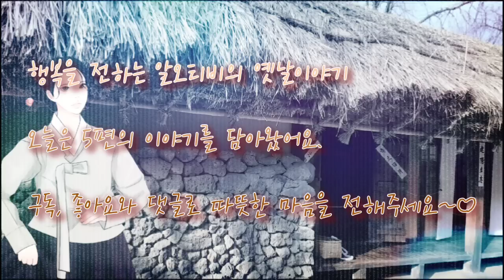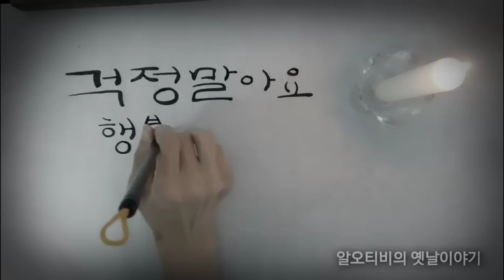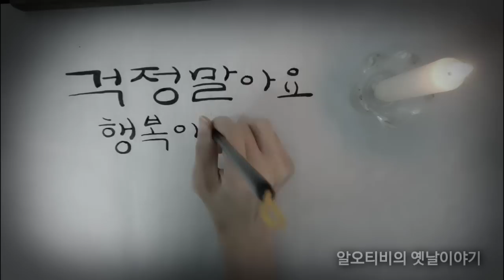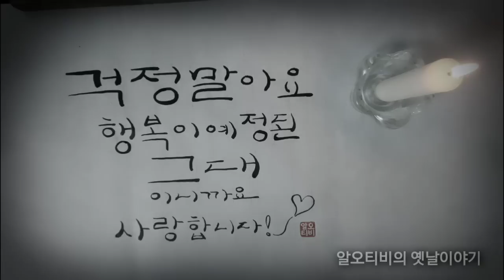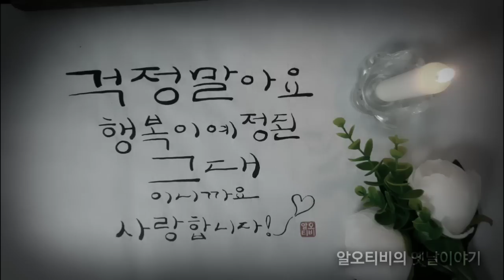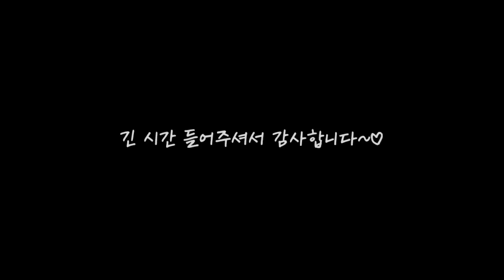🌞 웬수 떵어리의 반전? 옛날이야기 | 평서체 옛이야기 | 잠잘때듣는 잠자리동화 | 중간광고없는 전래동화 | 세계민담 | 책 읽어주는 영쌔미 | 오디오북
00:00 인사말
00:27 이런 웬수떵어리
20:31 이 세상에 없는 것
33:03 좋다면 좋은 인연
38:42 친구를 믿지마!
48:48 곳간 열쇠 주인
1:01:23 뒷이야기&생각,느낌

♧ 낭독 후 느낀 영쌔미의 생각

오늘 이야기에서 동네 아낙들이 게으른 사람들을 넉살스럽게 비판하며 표현된 모습은 어머니의 불안한 마음을 부각시키는 중요한 장면이지요.

이를 통해 동네 사람들의 시선과 평가가 어떻게 어머니에게 영향을 미치는지를 간접적으로 알 수 있습니다.

불안한 마음이 강조되면서 동네 아낙들의 이야기는 어머니와 아들 간의 관계를 둘러싼 사회적인 기대와 압력을 드러내고 있는 것 같습니다.

이런 전개는 우리들에게 웃음을 선사하면서도 그 동시에 반전의 효과를 부각시켜 더욱 흥미로운 이야기를 만들어내지요.

또한 게으른 아들의 예상 밖의 변화에 놀라움을 느끼면서 동시에 이러한 유모와 반전이 함께 어우러져 즐거운 이야기로 다가오는 것 같습니다.

♧ 본 콘텐츠는 각색본과 절판본으로 제작되었습니다.